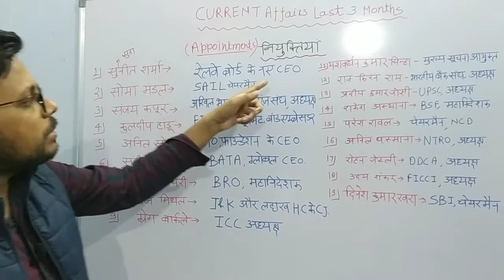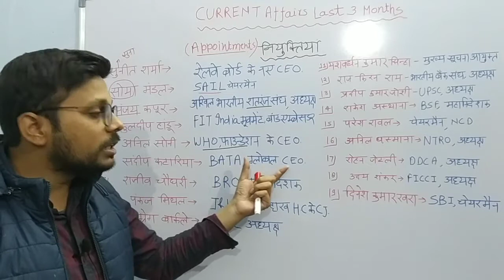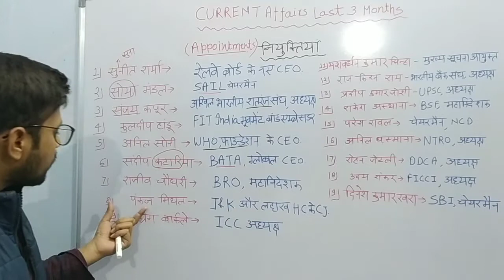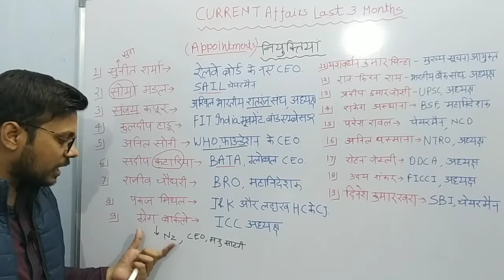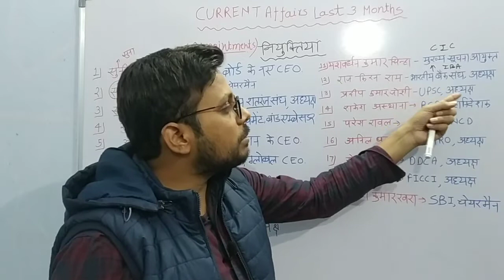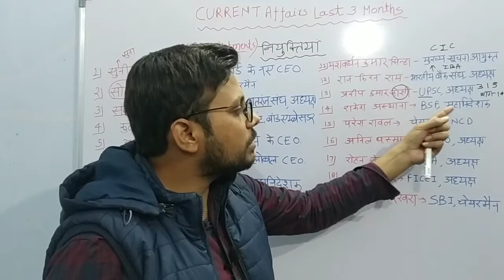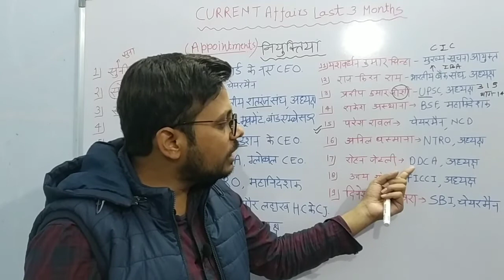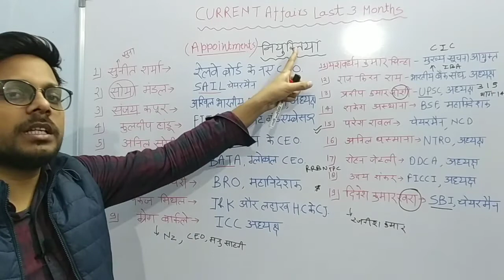important appointments 2020-21|महत्वपूर्ण नियुक्तियाँ |current affairs 2020-21